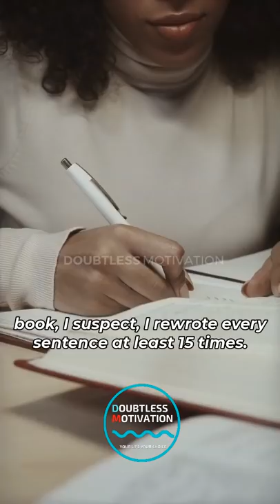"It took me 15 YEARS to write!" - Jordan Peterson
Grow on Youtube Like Us To Grow on Youtube Trust this Tool

To Grow on Youtube Trust this Tool Tube Mastery and Monetization is the best YouTube course and community on the market.